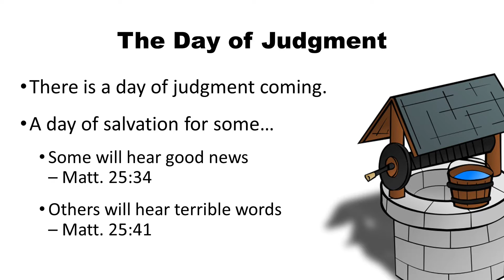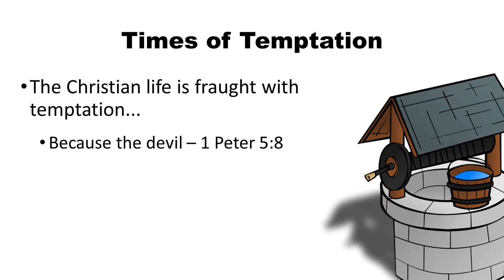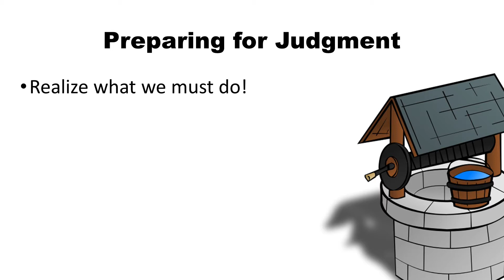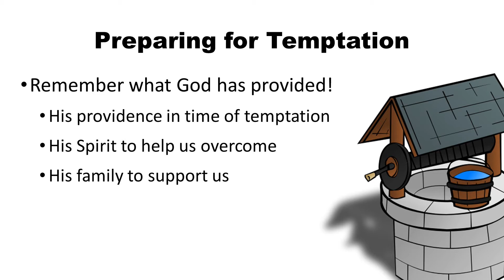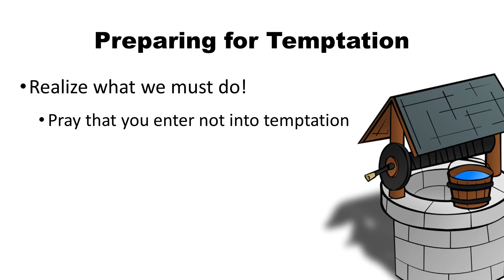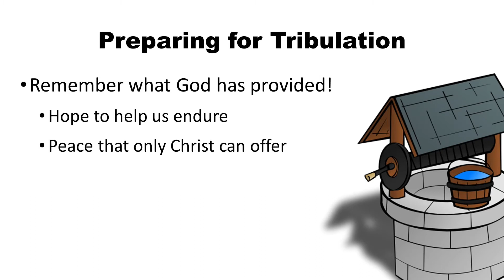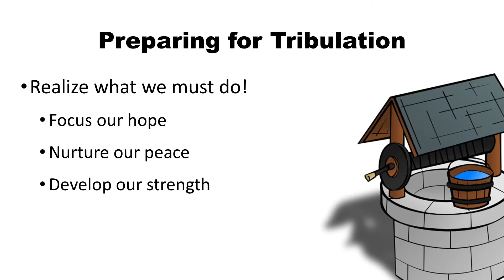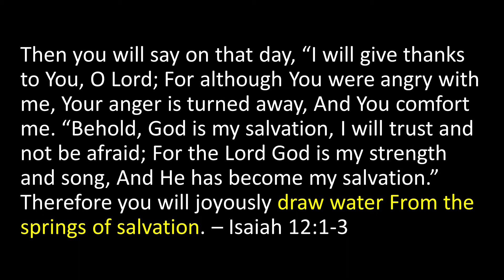The Need for Wells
Sermon from September 5, 2021